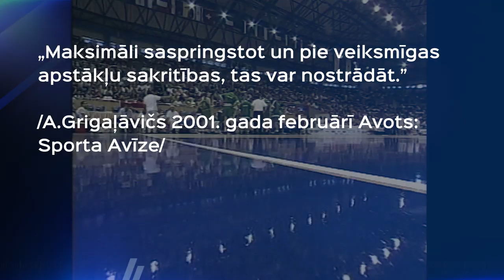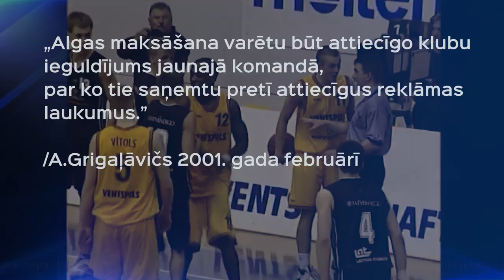Latvijas Ērgļi: basketbola superklubs, kas nepiedzima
Ik pa laikam basketbola sabiedrības pārstāvji apspriež ideju par viena spēcīga superkluba izveidi, kas varētu sekmīgi konkurēt ar Eiropas vadošajiem klubiem. Pirms nepilniem 20 gadiem šāds mēģinājums jau bija BK "Latvijas Ērgļi" izskatā. Video izmantoti raidījuma "Basketbola apskats" materiāli.

Sižeta autors: Raimonds Rudzāts